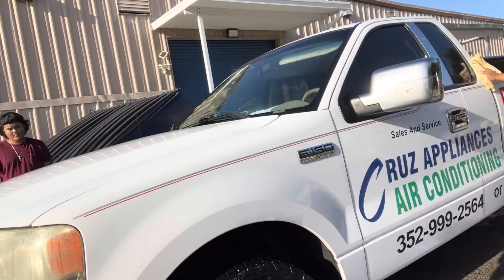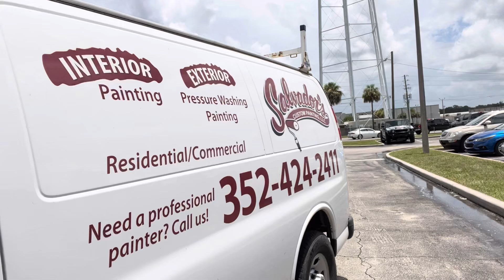Rollin empire cancer fundraiser 2022 / Trocas y lowriders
We did a fundraiser for a member of our community 💪🏻 then headed to wahneta for a truck show!